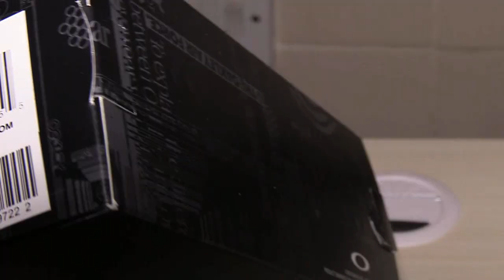Oakley 07-255 Large Metal Vault Sunglasses Case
Specially formulated for Oakley eyewear
Highest level of clarity without affecting the optical precision
Pump atomizer delivers a measured dosage for each lens surface
You also get a streak-free cloth
All components fit conveniently in a durable case of ballistic nylon